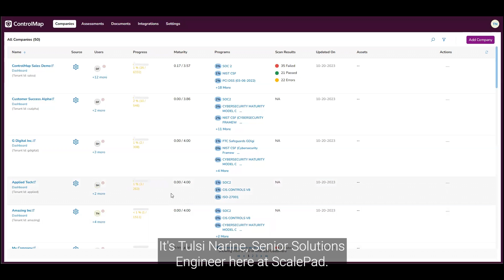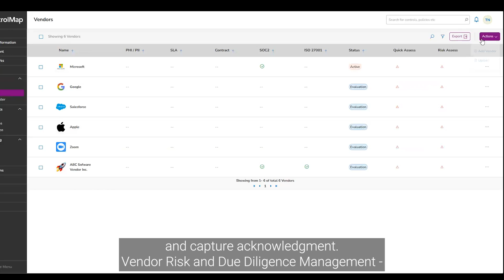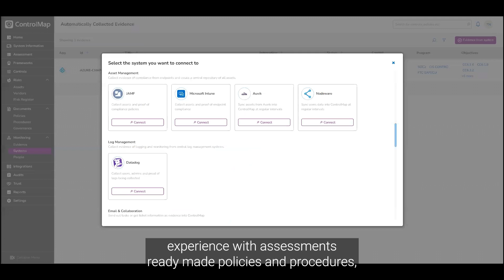How to Use ControlMap in Under 2 minutes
New to ScalePad's ControlMap? Join Solutions Engineering Rocket Scientist, Tulsie Narine, as he covers the basics & explores the key features of your ControlMap dashboard in just 2 minutes.

ControlMap is a multi-tenancy compliance automation platform built with MSP teams in mind to reduce the mundane tasks associated with continuous compliance for themselves and clients.

Tulsie will discuss Frameworks and Assessments, Policies, Procedures, and Governance templates, and Vendor Risk and Due Diligence Management.

ScalePad provides MSPs of every size with the knowledge, technology, and community they need to deliver increased client value while navigating the continuously changing terrain of the IT landscape. With a suite of integrated products that automate and standardize MSP’s operations, analyze and uncover new opportunities, and expand value to clients, ScalePad is equipping the MSP adventure.
ScalePad has received awards such as MSP Today’s Product of the Year, G2’s 2024 Fastest Growing Product, and 2024 Best IT Management Product. In 2023, it was named a Best Workplace in Canada by Great Place to Work™. ScalePad is a privately held company serving over 12,000 MSPs across the globe.